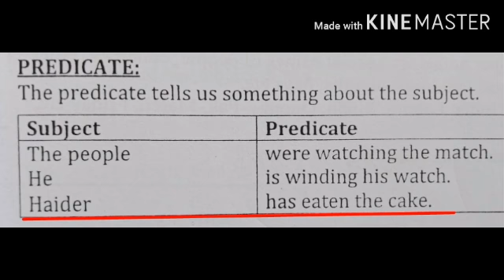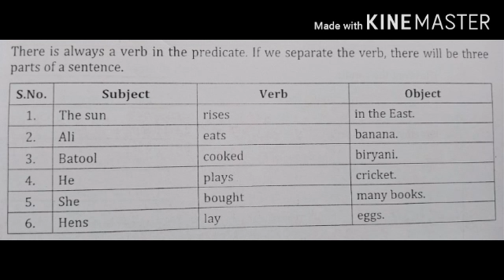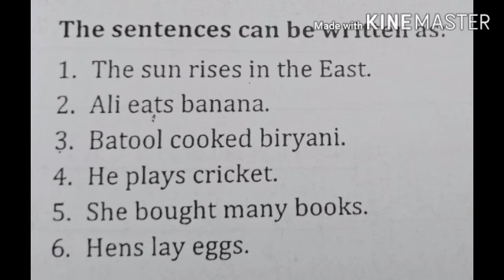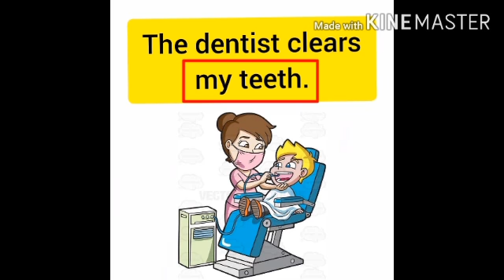Class IV English B Lecture No 3 Part B